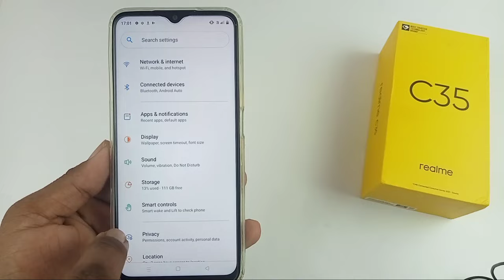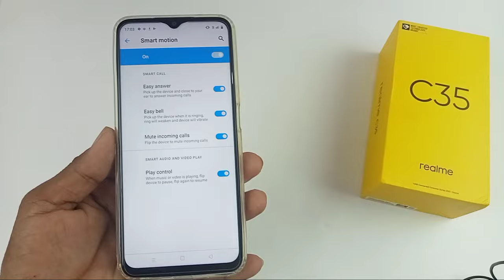realme c35 smart call setting / how to enable smart call realme C35 / smart call feature realme c35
hello doston aaj ki is video mein humne aapko bataya realme c 35 mobile mein smart call settings ko kaise enable Kiya jata hai